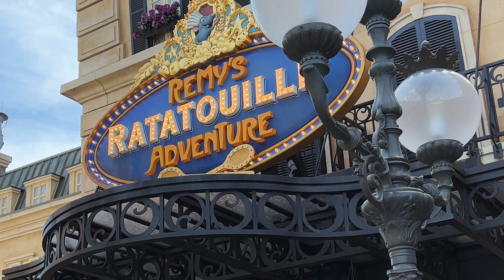We rode Remy's Ratatouille Adventure on October 1st! Full Ride POV in 4k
We were lucky enough to be in Epcot for the opening of Remy's Ratatouille Adventure and got a boarding pass! We were boarding group #27 and got to ride the attraction pretty early. Dad recorded the whole ride and the line in 4k for you to enjoy!

Remy's Ratatouille Adventure is a great ride for kids as it is not too scary, whippy, or fast. We can't wait to get the kiddo on the ride!

Want the chance to win bigger prizes and other things? Consider joining the DGP alliance.

What do you get as an Official DGP Alliance Member?

Dad will do a monthly giveaway exclusively for his DGP Alliance Members. As the number of members grows the value of the giveaways will also grow!

2 members a month wins a 5 item personal shop at the Disney Character Warehouse by Dad. The member pays for the merchandise and shipping.

1 member a month wins a Disney Character sketch by Dad.

Dad sends members exclusive updates with photos and video of what is going on in the DGP world.

Fan Requests
Do you have a specific item you love and wish Dad featured in his videos? Well as a DGP Alliance Member you can make official requests that Dad will make sure he features in his outlet videos.
There is a monthly live stream to announce the winners. It will be on the first Friday of each month, schedule permitting.

Want to Send Dad something?
Dad Got Parks
11954 Narcoose Rd

Dad’s Gear He uses to Make Videos:
Iphone 12 Pro Max